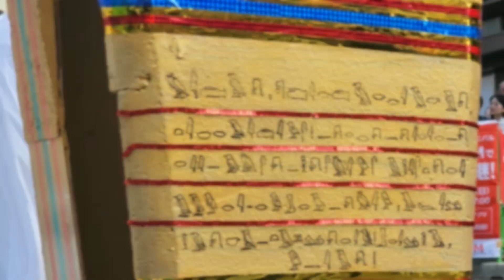S1リーグ5️⃣【G.R.E.S UNIÃO DOS AMADORES（ウニアン・ドス・アマドーリス） 39回 1981年 東京都】2024年浅草サンバカーニバル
S1リーグ
ＮＯ チーム名 出場
回数 チーム
結成年数 活動拠点地
1 ICU LAMBS
（アイシーユーラムズ） 17回 1984年 東京都三鷹市
国際基督教大学
2 フロール・ヂ・マツド・セレージャ 21回 2001年 千葉県松戸市
3 自由の森学園サンバ音楽隊 20回 1998年 埼玉県飯能市
4 G.R.E.S. ALEGRIA
（アレグリア） 24回 1995年 埼玉県戸田市
5 G.R.E.S UNIÃO DOS AMADORES
（ウニアン・ドス・アマドーリス） 39回 1981年 東京都
6 G.R.E.S. リベルダージ 29回 1991年 東京都
7 エスコーラ・ヂ・サンバ・サウーヂ 35回 1986年 神奈川県横浜市野毛
8 G.R.E.S.仲見世バルバロス 39回 1980年 東京都浅草